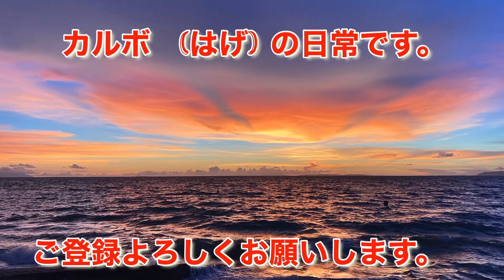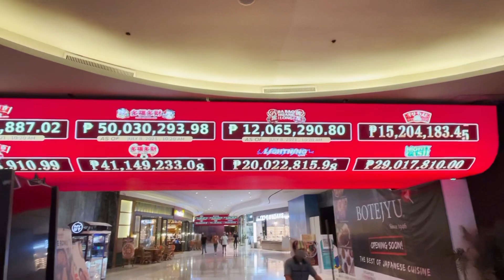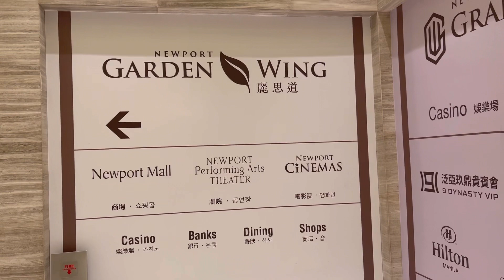2021年7月🇵🇭リゾートワールドの様子です。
2021年7月🇵🇭のリゾートワールドの様子です。ターミナル3 向かい。
平日ということもあり人は少なめです。

TaoYuen(タオイエン)というシンガポールスタイルのチキンライスが有名な店があります。
マラテの旧パンパシの横にもありましたが、そちらの店舗は閉めました。